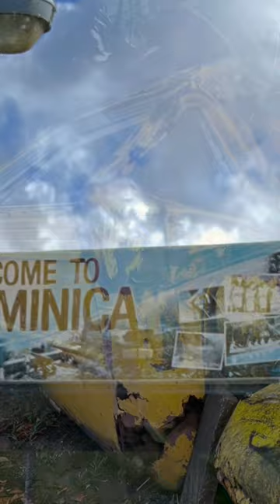The Sights of Dominica Island - Caribbean Sights